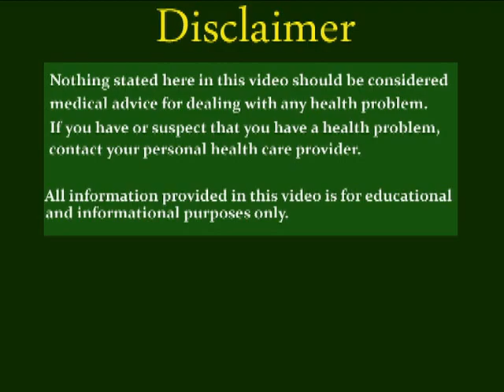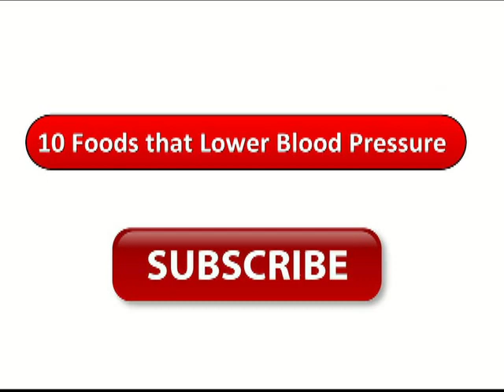10 Foods that Lower Blood Pressure Naturally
Normalizing blood pressure is one of the most important things you can do to improve your health and increase your life span. Fortunately, there are healthy foods to help achieve this and today I’m going to share with you the top 10 foods that I found to help lower blood pressure naturally.